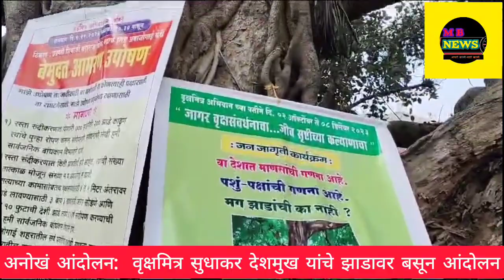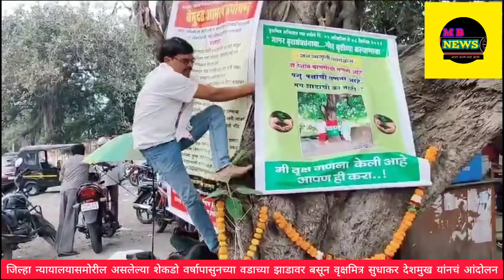अनोखं आंदोलन:...तर मी झाडावरून खालीच उतरणार नाही|ध्येयवेड्या वृक्षमित्राचे बेमुदत आंदोलनाचा निर्धार